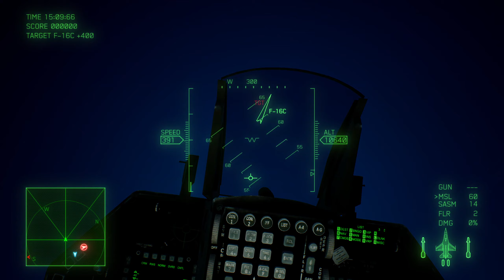Ace Combat 7 | Operation Dual Wielder | Mission 3 | 1440p Gameplay | Warthog HOTAS